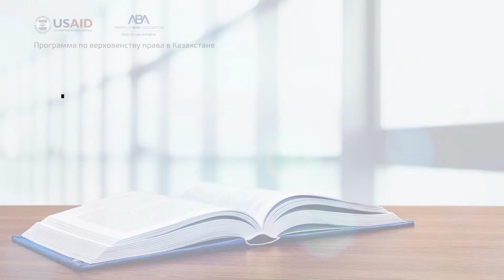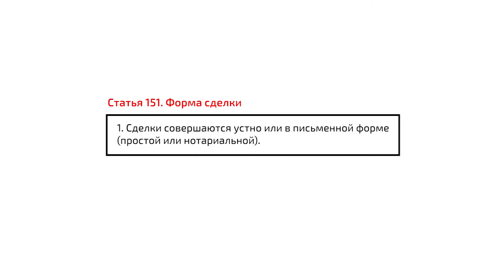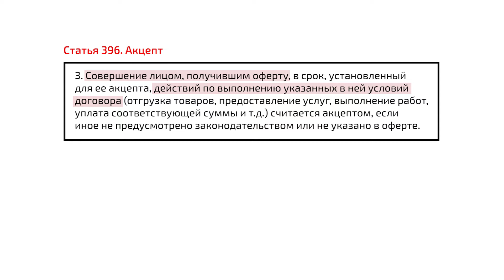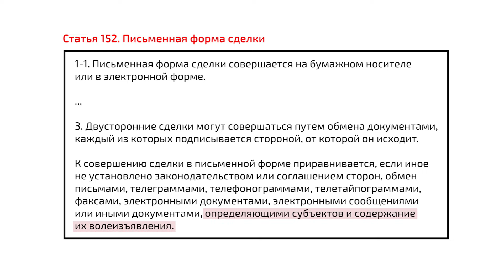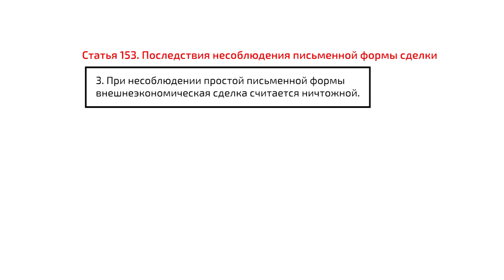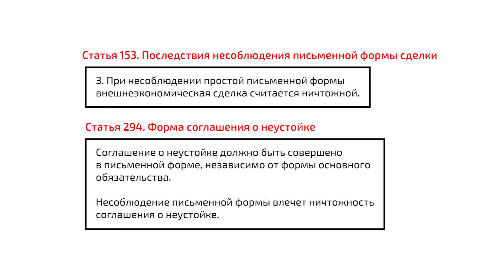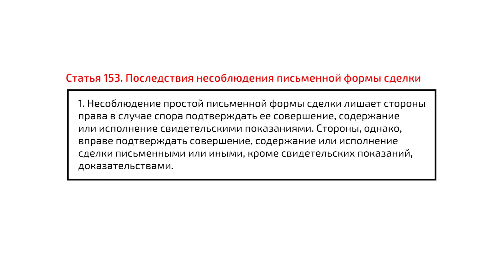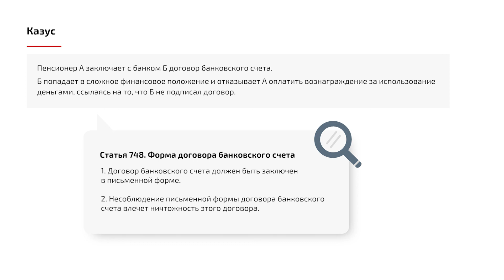2.13 Несоблюдение формы сделок / Non-compliance with the Form of Transactions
Данная лекция посвящена несоблюдению формы сделки как основанию ее недействительности. Форма сделки играет решающую роль в доказательстве сделки и обеспечении независимости воли сторон. В действительности стороны полагаются на несоблюдение формы сделки, чтобы злоупотреблять правом.
This lecture is dedicated to non-compliance with the form of transactions as a basis for its invalidity. This form of transaction plays a crucial role in proving the transaction and for ensuring the autonomy of parties’ will. Parties rely on non-compliance with the form of transaction to abuse the law.